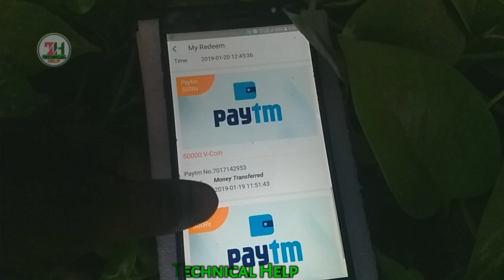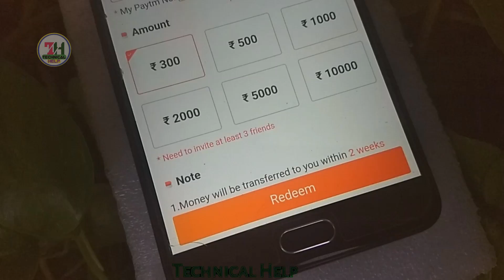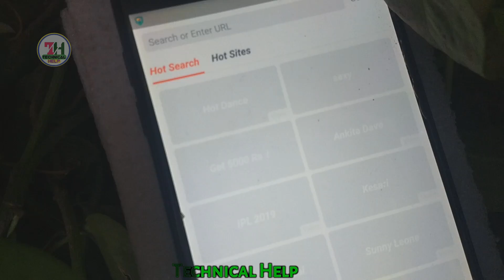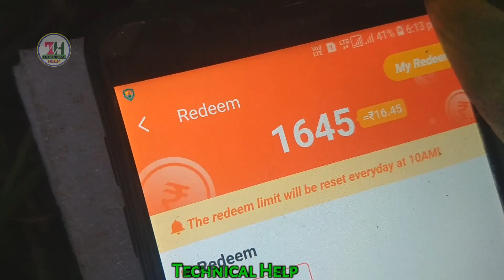Top 3 Awsome Android Apps 2019,Top App 2019 !Technical help